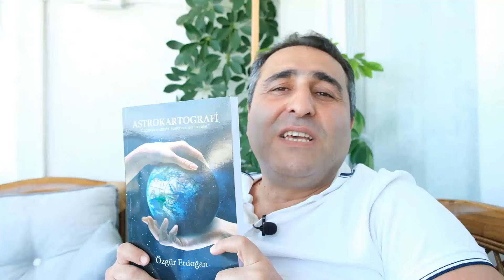ŞİŞİK EGO VE KİBİRİN ÜLKEMİZDE YARATTIĞI CİDDİ SORUNLAR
Bu video da şişik ego ve kibrin nedenleri ve bunun neden ülkemizde ciddi sorunlar yarattığı anlatılmıştır. İyi seyirler!